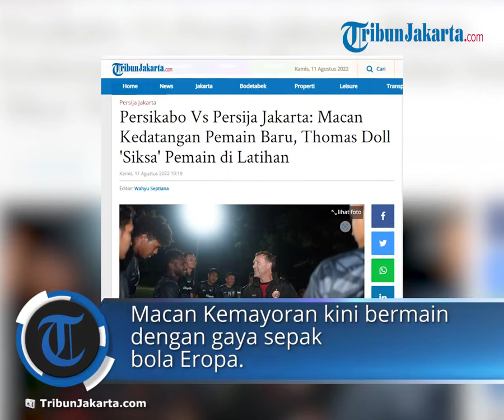Thomas Doll Waspada pada Pelatih Baru Persib Bandung, Luis Milla Sudah Analisa Permainan Persija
TRIBUN-VIDEO.COM - Pelatih Persija Jakarta Thomas Doll wajib mewaspadai Persib Bandung.

Pasalnya, juru taktik anyar Persib Bandung asal Spanyol, Luis Milla telah menganalisa permainan Macan Kemayoran.

"Saya melihat adanya perubahan di Persija dengan gaya bermain Eropa, Dia juga membawa pemain dari Eropa, menurut saya itu sangat positif untuk liga Indonesia," kata Luis Milla dikutip dari Tribunnews.com, Senin (22/8/2022).

Mantan Pelatih Timnas Indonesia itu menganggap Thomas Doll membawa perubahan di Persija Jakarta.

Macan Kemayoran kini bermain dengan gaya sepak bola Eropa.

Ia menilai keputusan Thomas Doll merekrut pemain dari Eropa membawa perubahan positif bagi klub-klub di Indonesia agar sepak bola di tanah air makin berkembang.

Menurutnya, dengan kehadiran pelatih asal Eropa, tentu akan membawa perubahan yang baik, tak hanya soal pemain namun juga pelatih lokal bisa mendapatkan ilmu yang baru.

"Dengan adanya klub-klub yang mendatangkan pelatih dari Eropa, tidak hanya untuk permainan sepak bolanya, tapi juga untuk membangun sebuah ekosistem bagi para pelatih di Indonesia dengan membangun sebuah gaya sepak bola yang baru dan tujuannya untuk sepak bola Indonesia," katanya.

Selain itu, Luis Milla juga menegaskan dirinya menghormati Thomas Doll sebagai rekan yang juga lahir dan berkarier sebagai pesepakbola dalam era yang sama.

Di sisi lain, Thomas Doll dalam kurun waktu 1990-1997 sempat gonta ganti klub, mulai dari Hamburger SV, Lazio, Eintracht Frankfurt, Bari, dan mengakhiri kariernya di Hamburger SV.

"Saya sangat menghormati Doll, dia datang dari era yang sama dengan saya ketika Doll bermain di Italia dan saya bermain di Real Madrid," ujar Luis Milla.

Tak sampai disitu, Luis Milla rupanya sudah memerhatikan permainan Persija sejak diarsiteki pelatih asal Jerman tersebut.

Luis Milla Bawa 2 Asisten Pelatih

Pelatih Persija Jakarta, Thomas Doll,

Luis Milla turut membawa dua asisten pelatih untuk memuluskan kinerjanya setelah resmi direkrut oleh manajemen Persib Bandung.

Hal tersebut dikatakan langsung oleh Luis Milla saat konferensi pers di Graha Persib, Bandung, Jawa Barat, bersama dengan jajaran PT Persib Bandung Bermartabat, Senin (22/8/2022).

Adapun alasannya ikut membawa dua asisten pelatih tersebut ialah sebagai bentuk keseriusan dan profesionalismenya sebagai pelatih kepala.

Pelatih berusia 56 tahun itu juga merincikan dua pelatih tersebut ialah pelatih fisik dan asisten pelatih yang akan membantunya.

"Menangani sebuah klub yang besar, saya menjunjung tinggi profesionalisme. Saya membawa dua, pelatih fisik dan asisten pelatih yang akan bekerja sama dengan pelatih lokal tim ini," ujar Luis Milla di hadapan awak media.

Luis Milla pun berharap, para pemain dapat memberikan sambutan hangat baginya dan asistennya yang akan segera bergabung dengan skuad Pangeran Biru - julukan Persib.

"Saya juga meminta kepada pemain bahwa saya datang ke sini (Bandung) untuk melakukan sebuah pekerjaan yang baik, jadi mohon kerja samanya," tutur Luis Milla.

Untuk diketahui, Luis Milla resmi dikontrak untuk mengarsiteki Persib Bandung selama dua tahun dengan opsi perpanjangan.

Masuknya Luis Milla itu setelah pelatih Persib terdahulu, Robert Rene Albert memutuskan hengkang karena hasil minor yang didapatkan pada awal musim 2022/2023.

Perekrutan Luis Milla juga tergolong singkat, Komisaris PT Persib Bandung Bermartabat, Umuh Muchtar mengatakan, nama Luis Milla muncul setelah banyak tekanan untuk Robert Rene Albert hengkang dari Persib.

"Tidak sedari dulu. Setelah kejadian Robert Alberts sudah banyak tekanan. Baru kami putuskan. Bukannya hanya dari Bobotoh saja, namun manajemen juga sudah memikirkan lebih dalam," ungkap Umuh Muchtar. (Alfarizy AF/M39)

Artikel ini telah tayang di TribunJakarta.com dengan judul Thomas Doll Wajib Waspada, Pelatih Anyar Persib Bandung Luis Milla Sudah Analisa Permainan Persija,